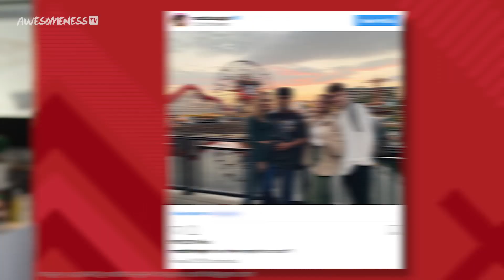Maddie Ziegler NEW Boyfriend!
Watch all episodes of Light As A Feather now streaming, only on Hulu!
» Cardi B GOES OFF On Nicki Minaj AGAIN!
Does Maddie Ziegler have a new boyfriend? We’ll tell you who it is and why they are the sweetest together! At the end of August, news broke that Maddie Ziegler and Jack Kelly called it quits after dating for a year and a half. According to one news site, the two were “taking a break”.  And also the fact that 2 months after the split, Maddie is rumored to be dating someone new?

Produced by  Yessica Hernandez-Cruz & Sierra Middlebrooks
Written by Amanda Holland
AP: Kelsey Banas
Edited by Erik Aleksiewicz

→ follow AwesomenessTV! ←